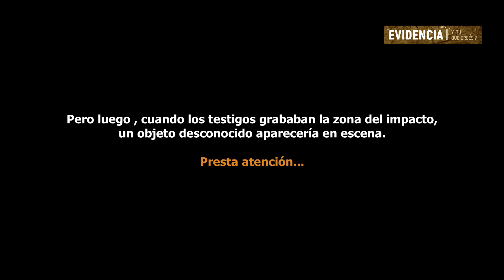OVNI APARECE EN ACCIDENTE AÉREO Y EN MEDIO DE INCENDIO FORESTAL (Agosto 2021)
Justo luego del trágico accidente de un avión apagafuego que combatía un incendio forestal en Turquía, varias personas fueron testigos y pudieron grabar la presencia de un extraño objeto volador que parecía ser de grandes dimensiones y que se mantuvo estático por algunos segundos muy cerca de la zona de la tragedia.